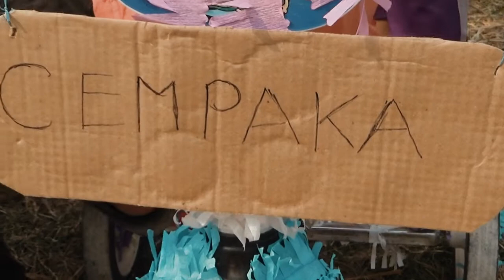Juara Karnaval dan Sepeda Hias Perum BMI 2 Bekasi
Pengumuman Juara Karnaval dan Sepeda Hias Perum BMI 2 Bekasi dalam rangka semarak Hari Kemerdekaan Republik Indonesia yang ke 74